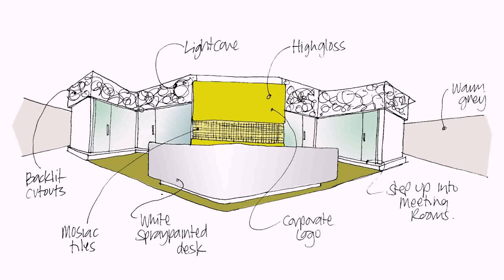Architecture And Interior Design Firms In Dubai (see description)